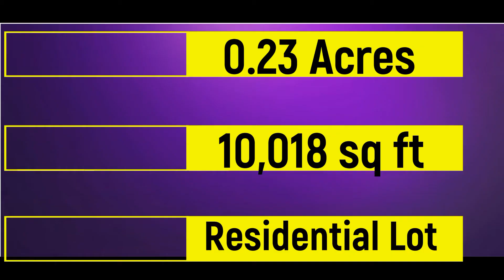Land Ownership is a "Gift that Last" 0.23 acre Land for Sale near Los Angeles - Ancestry Lands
Located in California City, CA 93505 (About 1.5 hours Northeast of Los Angeles) 0.23 acres with Water  at the lot. Power is feet away Power via Socal Edison or you can elect for Gas via Socal Gas. Lot has commercial uses and Agricultural as well. Raise animals and build your residence.

Phillip & Michelle Davis, owners of ancestrylands.com sell land all across the Southwest at wholesale prices. Our mission was to give everyone an opportunity to own land. Land ownership should not be reserved for just the “Wealthy.” We offer our customers land below market value either by a discounted cash price or low down payment financing plan with monthly payments less than a car payment..

Ancestry Lands is a small “mom and pop”, family owned business founded and owned by the husband and wife team of Phillip and Michelle Davis. We search America for the best raw, residential land we can find to suit our clients’ needs, be it for investment, a new home or that special place to get away from the rest of the world for a while.